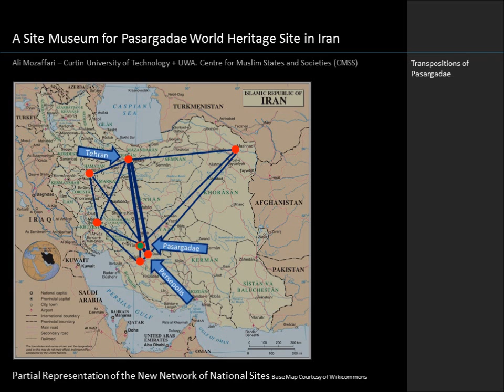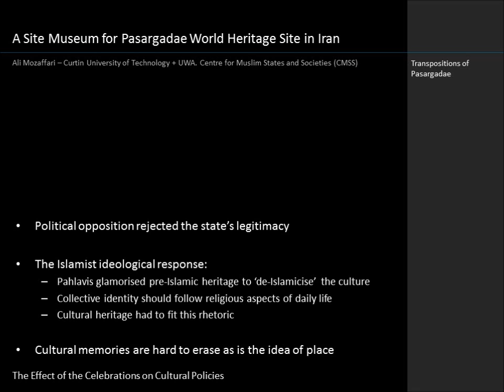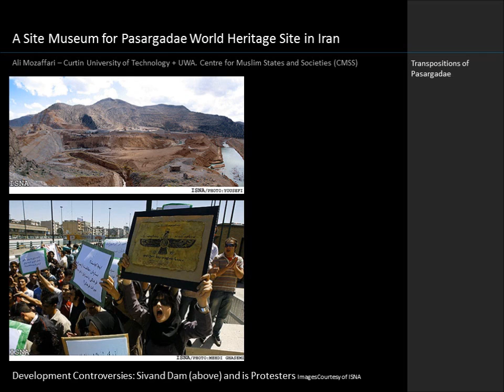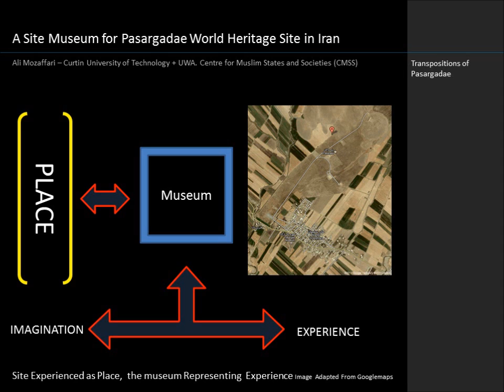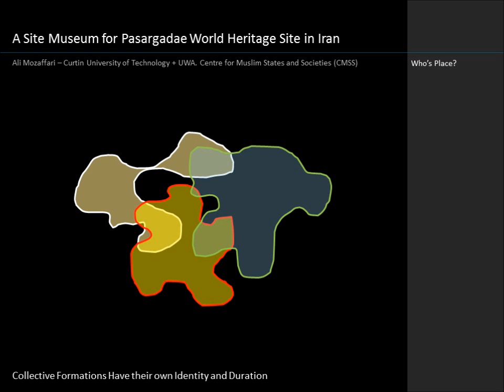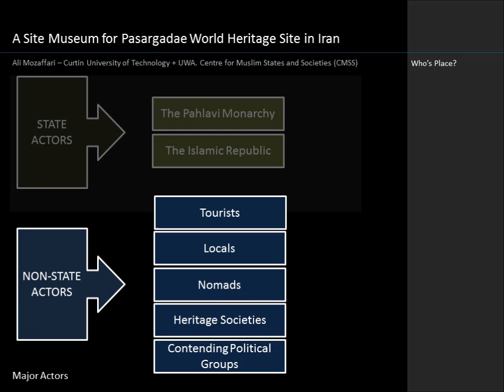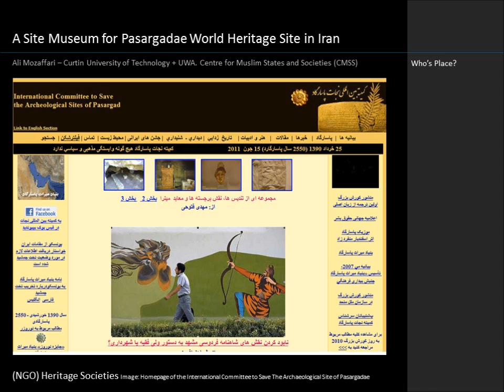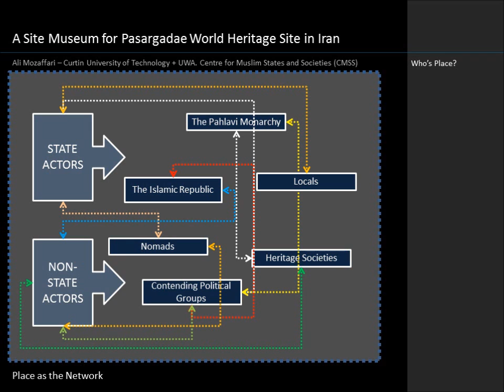Conceptualizing a Site Museum in the Contested World Heritage Site of Pasargadae, Iran (Part 2)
This paper conceptualizes the problem of establishing a site museum in contested World Heritage Site of Pasargadae in Iran. Pasargadae was constructed in 550 BCE as the capital of Cyrus the Great, the founder of the Achaemenid dynasty, and was revered by the Persians. Today, the archaeological ruins on site represent the ancient origin for Perso-Islamic gardens, the origins of the royal Achaemenid architecture, which exemplify that civilization. On this basis, Pasargadae was in 2004 inscribed as World heritage. This is a contested cultural landscape, positioned between contending ideologies such as nationalism and state Islamism. It is at once a site of pilgrimage, political dissent, and official celebration and violence. Furthermore and beyond national and international tourism, the conditions of this site are complicated locally by the presence of nomadic and sedentary lifestyles in its close proximity. Pasargadae represents a challenge to the notion of heritage and its relationship to the changing politico-cultural landscape of Iran. This paper will conceptualize an approach to establishing a tie museum under the rubric of 'place' which reveals different, contending aspects of the sites. The proposed approach could provide a methodological framework for heritage sites in comparable conditions.
 (By: Ali Mozaffari, Lecturer, Architecture/Anthropology, Curtin University)